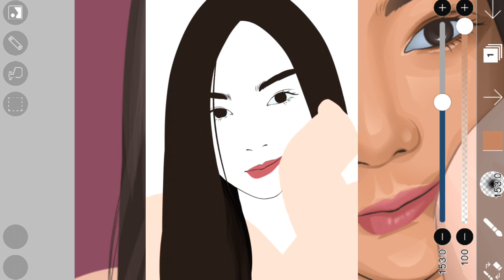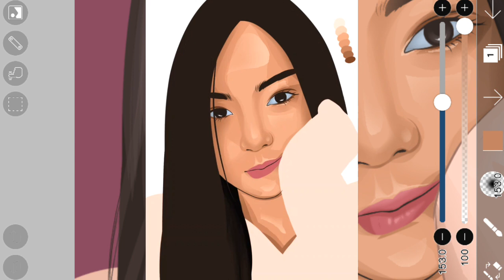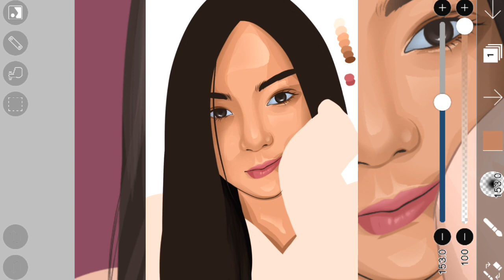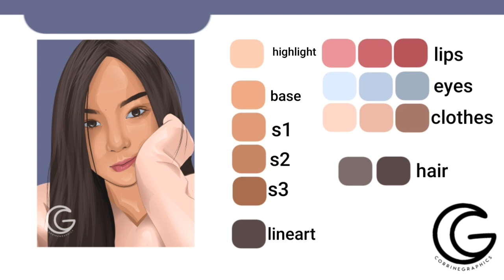VEXEL ART (process video) Francine Diaz + nanotice ako! | IbisPaintX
Vexel Art of Francine Diaz using Ibispaint
Real Time Duration : 2-3 hours (?)

Tags ;
Francine Diaz
Kycine
Kyle Acharri
Feth Sedelin
Andrea Brillantes
Gold Squad
Kadenang Ginto Abs Cbn
Digital illustration
IbisPaintX
Vexel
Art
Vexel Illustration
Philippines